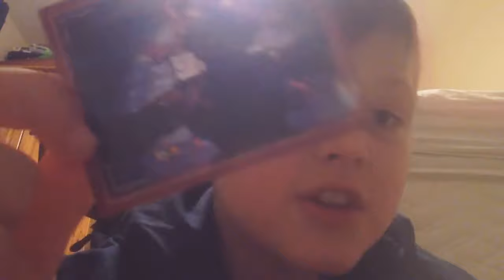WHY |fnaf pack openingpart11